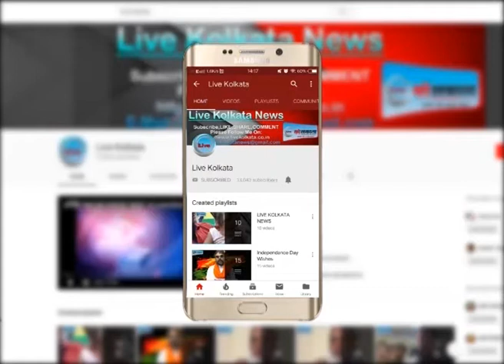तरपैल से बने घर में रहने को लाचार हुए लोग टाला ब्रिज बंध के कारन#livekolkata